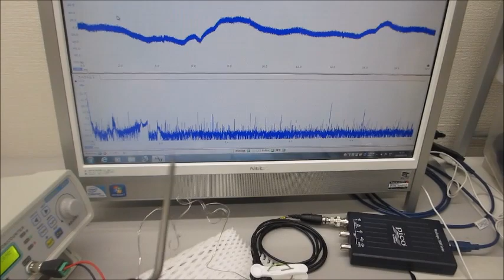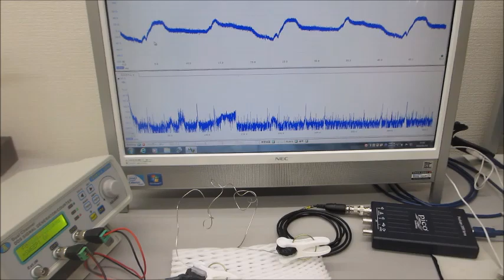超音波システム（音圧測定解析、発振制御）